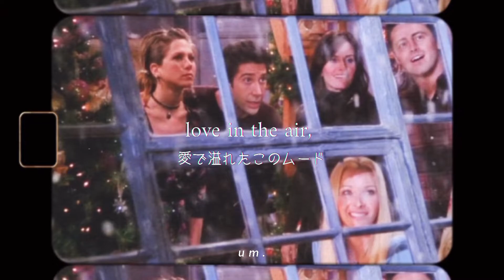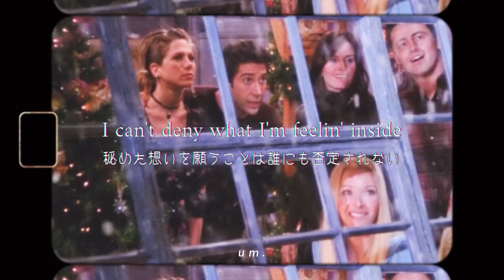仲間と過ごすホリデーは最高［和訳］Like it’s Christmas｜Jonas Brothers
⸜ 𝖳𝗈 𝖺𝗅𝗅 𝗈𝖿 𝗒𝗈𝗎 𝗐𝗁𝗈 𝖺𝗅𝗐𝖺𝗒𝗌 𝗐𝖺𝗍𝖼𝗁 𝗏𝗂𝖽𝖾𝗈𝗌, ⸝
素敵なクリスマスを皆様に..🎄🎅🏻! !
     動画をご視聴いただきありがとうございます 𓍼⸝꙳
投稿している動画は全て趣味の一環として作っているものです✍🏻緩〜く見ていただけると幸いです☕️
誤字脱字・誤訳 等 あるかと思いますが、ご理解のほどよろしくお願いします🐇୧୧
⚠️ 𝖯𝗅𝖾𝖺𝗌𝖾 𝗋𝖾𝖿𝗋𝖺𝗂𝗇 𝖿𝗋𝗈𝗆 𝗋𝖾𝗉𝗋𝗂𝗇𝗍𝗂𝗇𝗀 𝗍𝗁𝖾 𝗏𝗂𝖽𝖾𝗈 ⚠️
   𖦹動画の転載はご遠慮いただいております𖦹